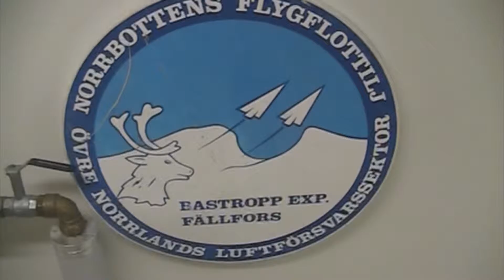Luleå and the Flygmuseet F21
We stayed in Luleå for a few days where we also say the Flights Museum 21 where they had some nice displays, models, a simulator and actual aircraft of the Swedish Air Force...